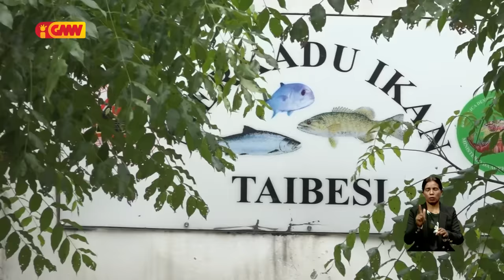Governu muda ona vendedor sira ne’ebé fa’an ikan iha Area Bidau Santana ba merkadu Taibessi